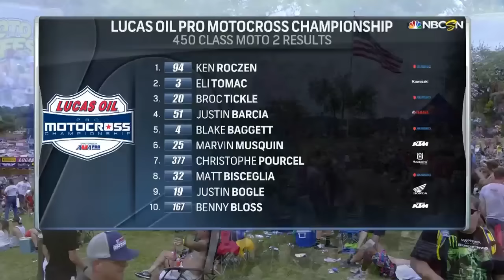RedBud 450 Moto 2: Race recap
Watch the highlights from the second moto at RedBud for the 450 class.